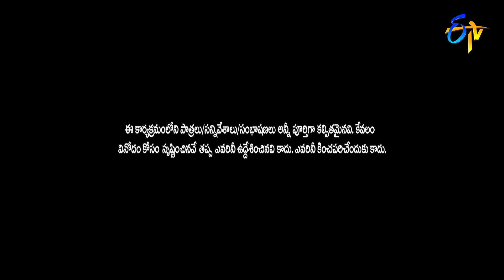Venky Monkies & Thagubothu Ramesh Performance | Jabardasth | 4th August 2022 | ETV Telugu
Venky Monkies and Thagubothu Ramesh take the stage with a humorous concept and leave everyone in splits with their humorous skit.